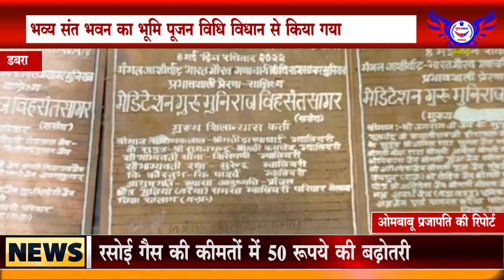भव्य संत भवन का भूमि पूजन विधि विधान से किया गया........POLICEWALA